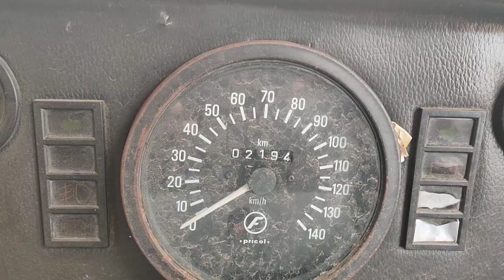2010 Force TEMPOTRAVELLER 4x2MINIBUS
2010 Force TEMPOTRAVELLER 4x2MINIBUS